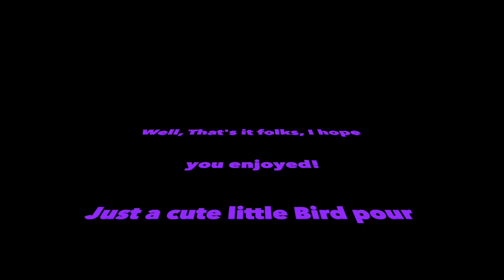Cute Little Bird Cup Pour!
I don't do many cup pours because they are so unpredictable. Unpredictable in the flow paint world sounds funny, I know. But when you do a dutch pour, you put the paint down, and you have an idea or what the outcome is going to be. In a cup pour...you pour, you stretch it on the canvas, and you hope it turns our pretty! This one turned out really cute! I hope you enjoy!

Materials used:
Artist Loft 4x5 in canvas
Artist Loft Flow Acrylic White
Amsterdam Blue Violet
Amsterdam UltraMarine
Liquitex Basics Iridescent Graphite
Liquitex Basics Bronze
LIquitex Basics Copper

*All of my paint is mixed with Liquitex Pouring Medium and Water

I plan on recording every painting I do from now on. Answering all your questions and just having fun!